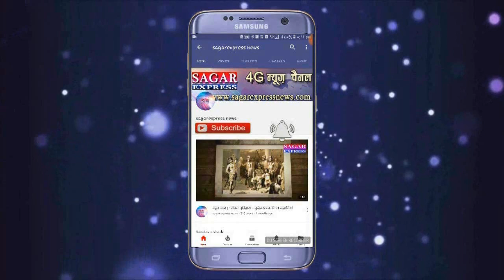सागर --बड़ी चतुराई से निकला सागर का लॉकडाउन का आदेश -अब हस्तिनापुर बना सागर